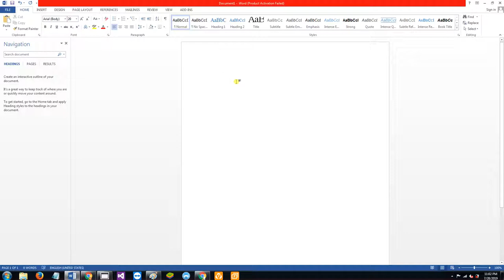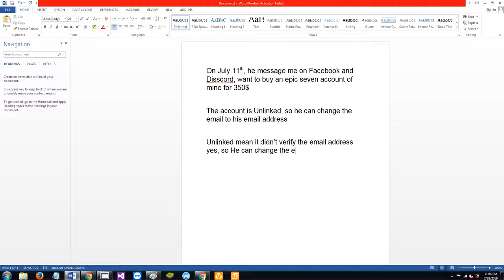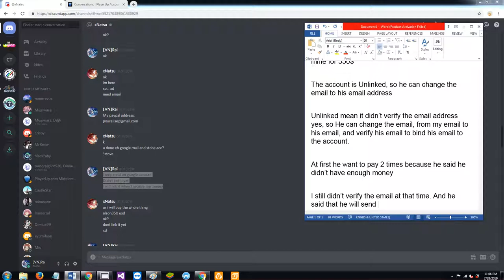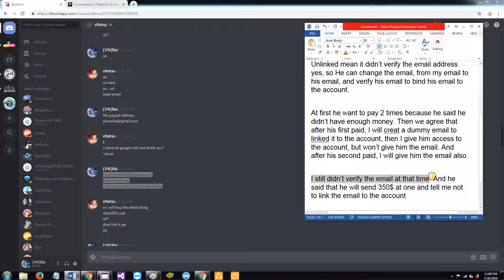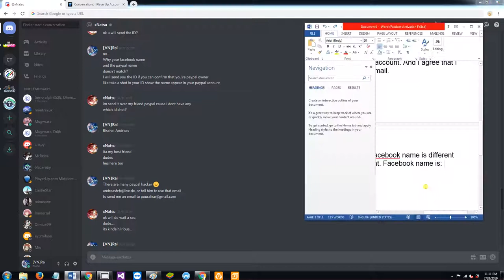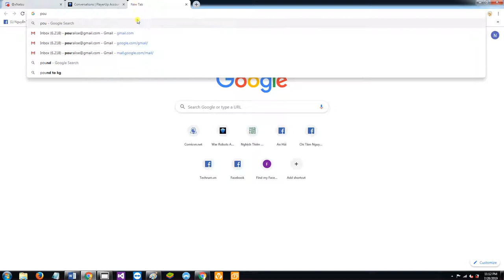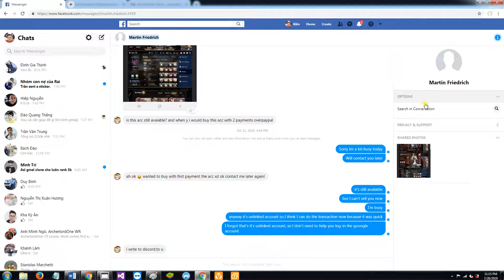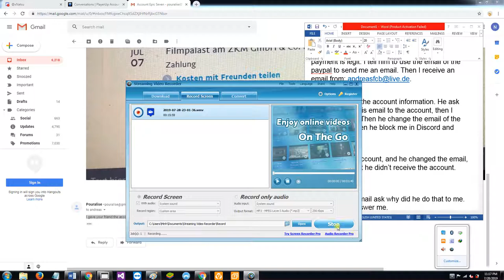Paypal Dispute Chatlog